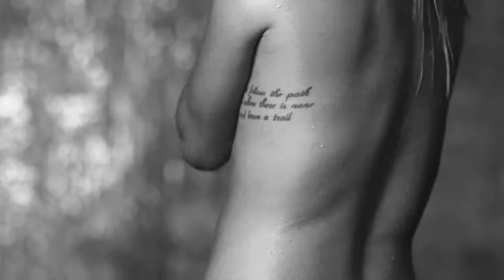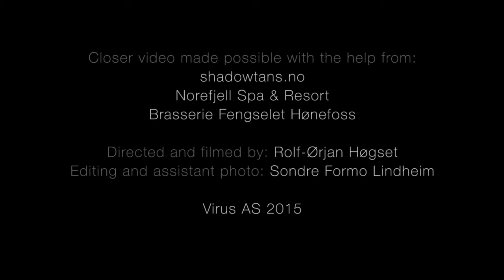Carina Dahl - (Come a Little) Closer